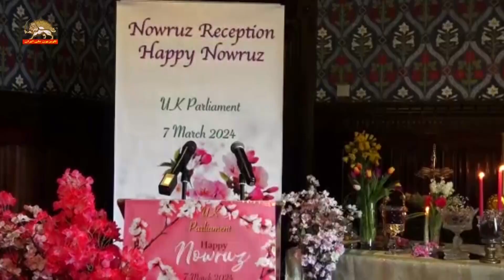جشن نوروزی در پارلمان انگلستان ـ پیام خانم مریم رجوی ـ کلیپ ۲-۴ فروردین ۱۴۰۳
جشن نوروزی در پارلمان انگلستان ـ پیام خانم مریم رجوی  و سخنرانی نمایندگان از دو مجلس و احزاب مختلف انگلستان